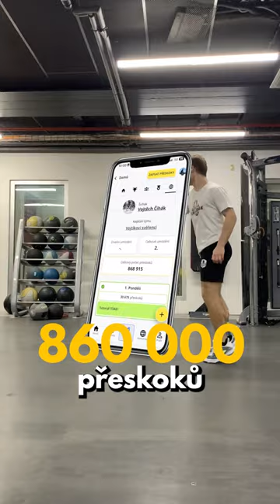Znáš Vojtu a jeho příběh? 🤔Ne⁉️ Tak to se musíš podívat, protože jeho proměna ti vyrazí dech!svihej